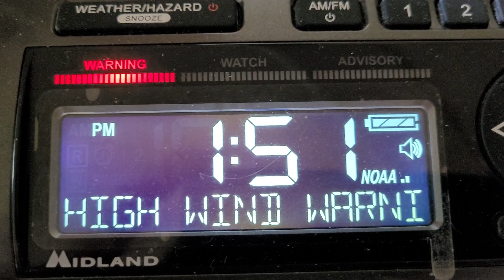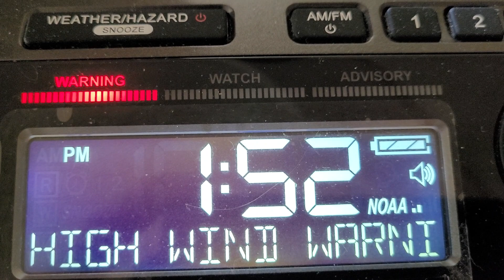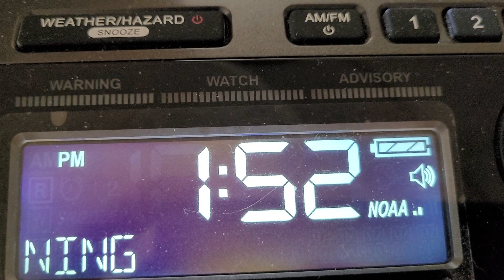Bit windy here.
Wind warning for our area.